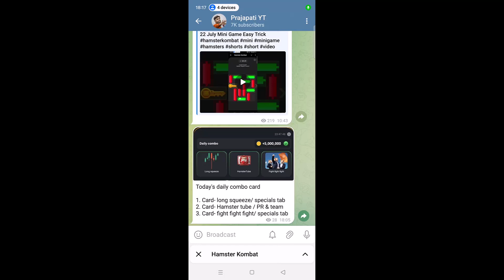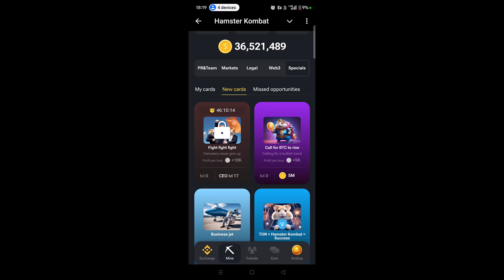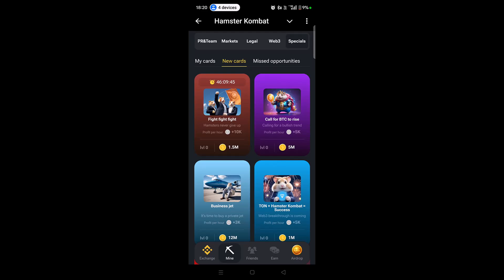23 July Daily Combo Card | Hamster Kambot Today 5M Free Coin| Prajapati YouTube Wala